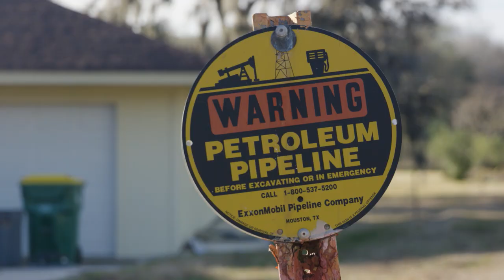ExxonMobil Pipeline Company’s commitment to Baytown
ExxonMobil Pipeline Company is committed to being a good neighbor in Baytown and all other communities in which we operate.